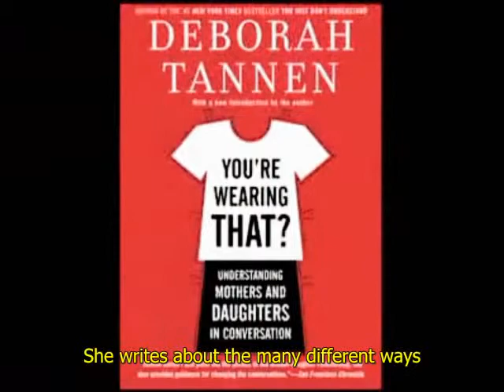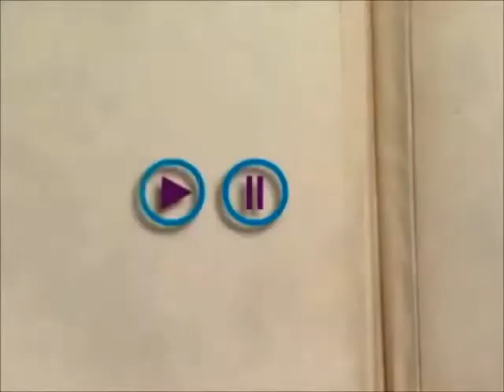Deborah Tannen She Said, She Said Youre Wearing That